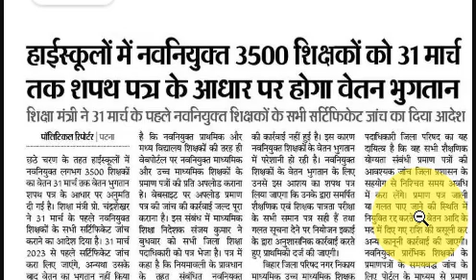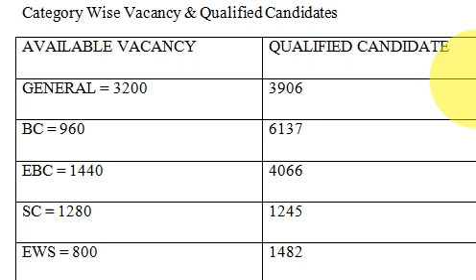किस कैटेगोरी में चयन मुश्किल, 7th Phase STET CTET, Bihar Primary Secondary Teacher Job News 2023